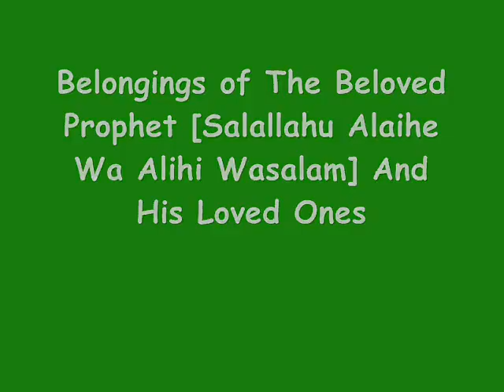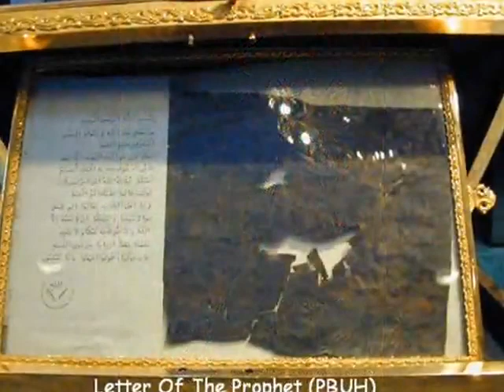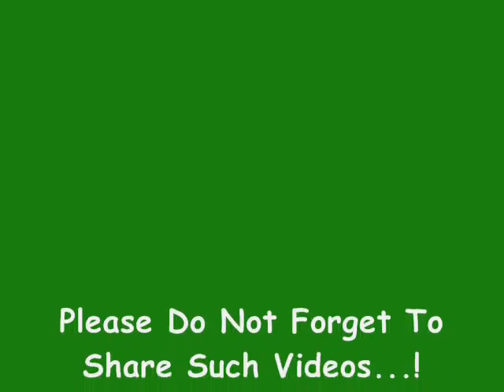Belongings Of The Prophet (SAW)